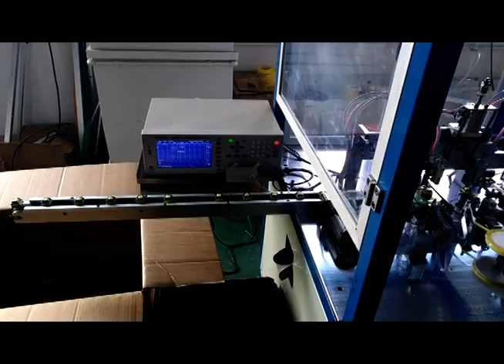Automatic taping & testing machine WM-1948TSN. For transformers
This is automatic taping & testing machine.